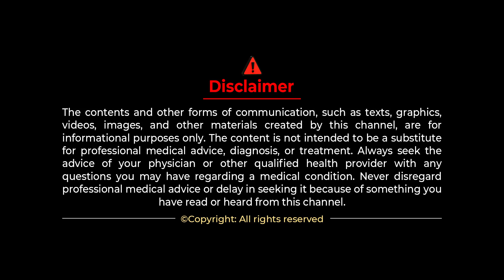ఒంట్లో Oxalates ఎక్కువైతే వచ్చే ప్రమాదం తెలియక ఇవి తింటున్నామా?| High Oxalates Foods Vs Low Oxalates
ఒంట్లో Oxalates ఎక్కువైతే వచ్చే ప్రమాదం తెలియక ఇవి తింటున్నామా?| High Oxalates Foods Vs Low Oxalates | Bommu Official | Punarjan Ayurveda Cancer Hospitals | Sri Bommu Venkateswara Reddy

High-oxalate foods include spinach, beets, nuts, and chocolate, which can contribute to the formation of kidney stones in susceptible individuals. These foods are rich in nutrients but can bind to calcium, reducing its absorption and potentially leading to deficiencies. On the other hand, low-oxalate foods like apples, bananas, and white rice are less likely to cause such issues and are recommended for those prone to kidney stones.

A low-oxalate diet can help prevent kidney stones and improve calcium absorption. However, it’s important to balance your diet to ensure you still get essential nutrients from high-oxalate foods. Consulting with a healthcare professional can help tailor your diet to your specific needs.

Hospital Address, Vijayawada:
1st Floor, H.NO. 40-7-28/2, R.R.Durbar center,
Andhra Pradesh-520010.

Hospital Address Bengaluru:
1151a, 26th Main Rd, T Block, 4th T Block East, Beside SBI Bank, Beside Punjab National Bank, Jayanagar, Bengaluru, Karnataka 560041